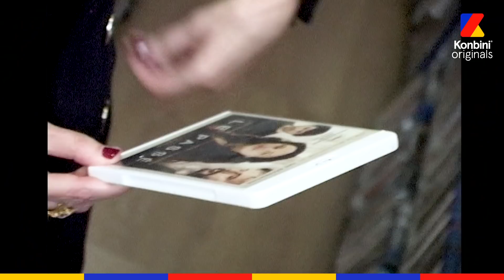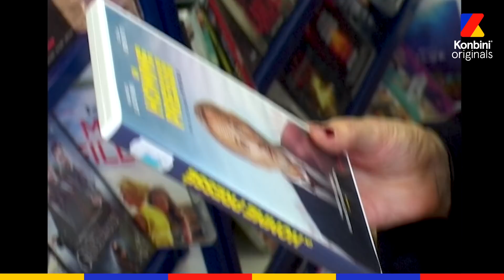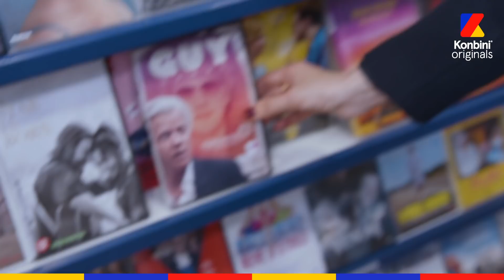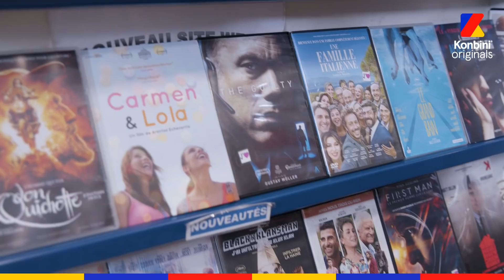Anne Fontaine - VIDEO CLUB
Pour la sortie de Blanche comme neige, voici le VIDEO CLUB d'Anne Fontaine